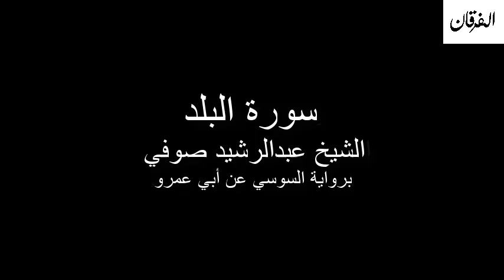90 - Sheikh Abdulrasheed Soufi Surah Al-Balad سورة البلد الشيخ عبدالرشيد صوفي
سورة البلد الشيخ عبدالرشيد صوفي برواية السوسي عن أبي عمرو
Sheikh Abdulrasheed Soufi Surah Al-Balad Rewayat Assosi A'n Abi Amr

*السيرة الذاتية*
 الشيخ عبدالرشد والده هو العلامة الشيخ علي بن عبدالرحمن صوفي مفتى الصومال ومقرئها، وهو ممن أحيا ونشر علم التجويد والقراءات في تلك البلاد، تخرج على يديه الكثير من العلماء، وأنشأ المدارس والمراكز العديدة لتعلم القرآن وتعليمه، وآخرها مسجده المشهور في مقديشو المسمى بمسجد الشيخ على صوفي - الذي تعلم فيه ودرس صاحب هذه السيرة. دراسته عبد الرشيد صوفي أتم حفظ القرآن وهو في العاشرة من عمره، ثم أتقن علم التجويد على يد والده الشيخ برواية حفص عن عاصم، وبعد ذلك القراءات السبع عن طريق الشاطبية واستمع لشرح الشاطبية من والده أكثر من ثلاث مرات وحفظها. رحلته إلى مصر لطلب العلم رحل إلى مصر لاستكمال علم القراءات في أكتوبر عام 1981م، وهناك انتظم في معهد القراءات، ونال الشهادة العالية في القراءات العشر من هذا المعهد. أجازه الشيخ محمد بن إسماعيل الهمذاني إجازتين بسنده المتصل إلى حضرة النبي الكريم صلى الله عليه وسلم؛ الأولى: في القراءات العشر من طريق الشاطبية والدرة، والثانية: في القراءات العشر من طريق الطيبة. سفره إلى قطر قدم إلى قطر عام 1991م حيث عمل منذ قدومه بوزارة الأوقاف والشؤون الإسلامية - بوظيفة إمام وخطيب بجامع أنس بن مالك بمنطقة السوق المركزي بـالدوحة. مؤتمرات الديني شارك في عدة لقاءات ومحاضرات دعوية وقراءة القران وامامة صلاة في خارج قطر.
*CV*
Cheikh père Abdarashd est la marque de Cheikh Ali bin Abdul Rahman soufi Mufti de la Somalie et Mqriha, qui est rénovateur et la diffusion des connaissances des lectures du Coran dans ce pays, il a obtenu ses mains un grand nombre de scientifiques, et les écoles mis en place et de nombreux centres d'apprendre le Coran et l'enseignement, plus récemment sa célèbre mosquée à Mogadiscio, a appelé la mosquée, le cheikh soufi - dans lequel il a appris et étudié l'auteur de cette biographie. Son étude Abdul Rashid Sophie a terminé la mémorisation du Coran quand il avait dix ans, puis maîtrisé la science de Tajweed par son père Cheikh Hafs de Asim, puis sept lectures de Shatebeya et a écouté expliquer Shatebya de son père plus de trois fois et sauvé. Son voyage en Egypte pour chercher la connaissance Déporté en Egypte pour compléter les lectures scientifiques en Octobre 1981, et il sont inscrits à l'Institut des lectures, et obtenu un degré élevé en dix lectures de l'Institut. Votée par le Cheikh Mohammed bin Ismail Hamadhani Ajazatan Bssande liée à la présence de la paix Saint Prophète soit sur lui, d'abord: en dix lectures de Shatebeya et Dura, et le second: dans dix lectures de la bonne route. Voyage au Qatar Soumis au Qatar en 1991, où il a travaillé depuis son arrivée au ministère des Awqaf et des affaires islamiques - la fonction de l'imam et prédicateur de la mosquée d'Anas bin Malik zone du marché central à Doha. Conférences religieuses Participé à plusieurs réunions et conférences religieuses et lire le Coran et la prière à l'extérieur du Qatar.